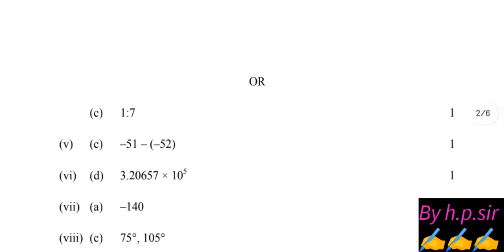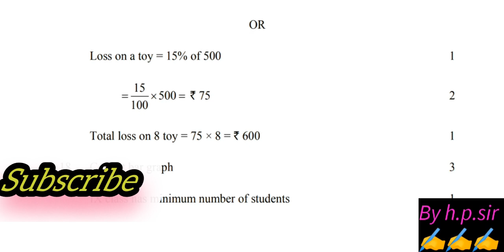class 7 maths paper solution 2023 evening shift level2 // class 7 maths annual paper answer key 2023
evening shift class 7 maths paper solution 14/3/23 level2/class 7 maths annual paper answer key 2023
Class 7 maths paper solution 14/3/23 evening shift level2/class 7 maths annual paper answer key 2023
Class 7 maths paper solution 2023 evening shift level 2 ||class 7 maths annual paper answer key 2023
Class 7 maths annual paper solution 2023 evening shift level 2 ||class 7 maths paper answer key 2023
Class 7 maths annual paper solution 13/3/23 level 2 || class 7 maths question paper answer key 2023
Class 7 maths annual paper solution/answer key 14/3/23 level 2 ||class 7 maths paper answer key 2023
class 7 maths annual paper solution 14/3/23 morning shift//mathmatics question paper answers 2023 L2
class 7 maths paper solution 2023 /14/03/2023 evening shift/ mathmatics question paper answers 2023
Class 7 maths annual paper solution 2023 L2 morning sft||class 7 maths annual paper answer key  2023
Class 7th maths question paper morning shift 14/3/23 level 2 ||class 7 maths annual exam answer key
Class 7 maths paper solution/ answer key 14/3/23 level 2||class 7 maths annual paper answer key  2023
Class 8l7 maths paper solution/ answer key 14/3/23 level 2 ||class 7 maths annual exam answer key
Class 7 maths paper solution/ answer key 14/3/23 ||class 7 maths annual exam answer key level 1
class 7 maths paper solution,
maths paper answer key class 7level 2,
maths paper solution class 7 level 1,
class 7 maths paper answer key morning shift,
class 7maths paper solution 14/3/23